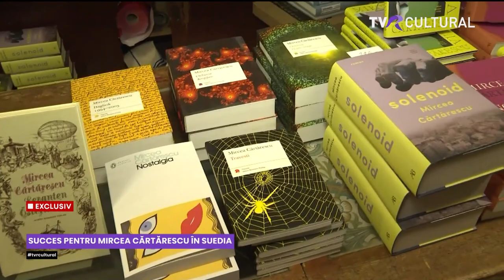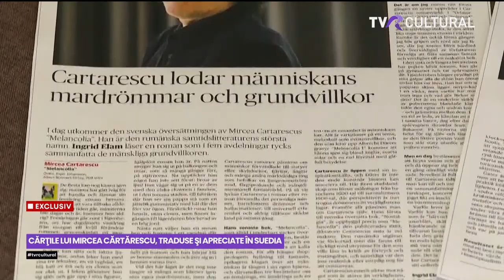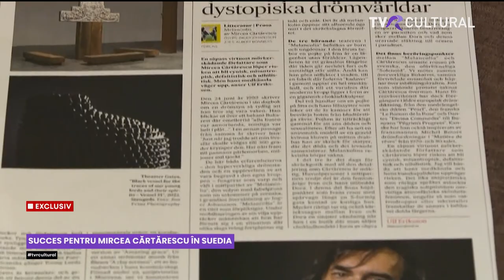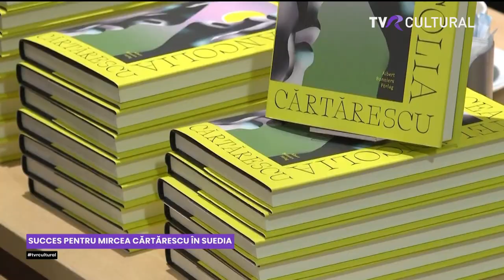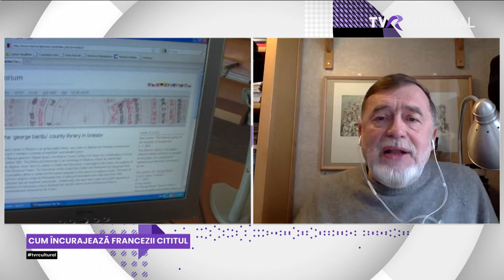INTRARE LIBERĂ I DESPRE LECTURĂ CA PRIORITATE ÎN VIAȚA NOASTRĂ I TVR CULTURAL (22 februarie)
Ce e de făcut pentru ca lectura să devină o prioritate în vieţile noastre? În această seară, de la ora 19.00 (și în reluare mâine dimineață de la ora 8.00) o discuţie pe această temă pornind de la recent lansatul „Pact pentru lectură", iniţiat de Asociaţia Editorilor din România.

Invitaţii Mirelei Nagâţ sunt Lidia Bodea, directoarea editurii Humanitas şi vicepreşedintă AER, Silvia Cofescu, directoarea editorială a Editurii Vremea, Dragoş Iliescu, profesor la Facultatea de Psihologie şi fondator al BRIO, scriitorii Ana Maria Sandu şi Cosmin Perţa. Intervin via Zoom, de la Paris - scriitorul Matei Vişniec, iar de la Timişoara - Oana Doboşi şi Raluca Selejan, fondatoarele librăriei „​La două bufniţe".

19.00